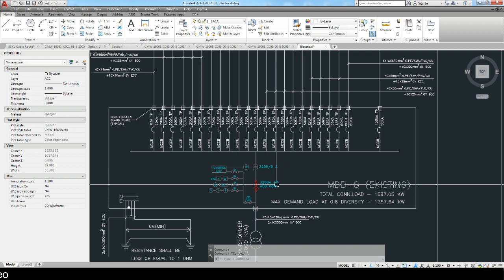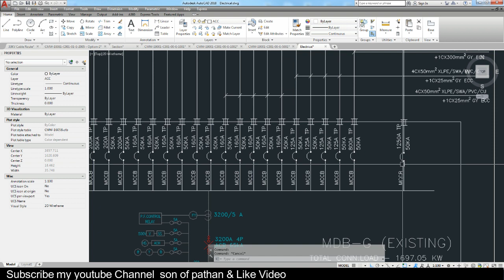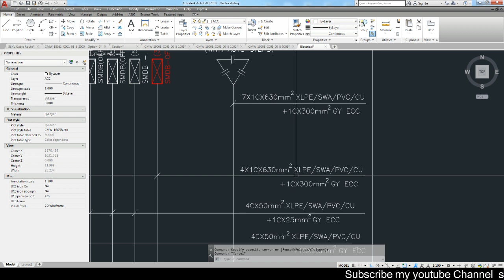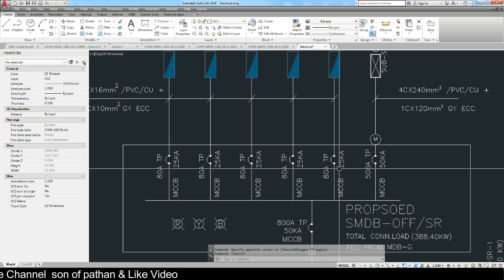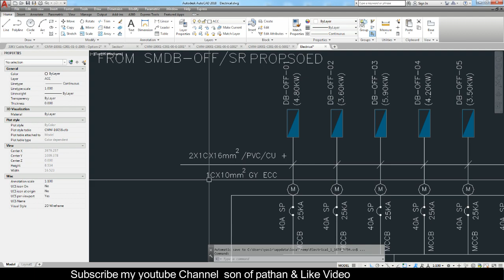How to Make Electrical Single Line Diagram & how to read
Asllamualekum Dosto,
S video mai apko andaza ho jaiga k single line diagram kis trah bnate hai agar apko patha hai tho jisko nahy pata osk k sath share karen

My Drone:
Mavic Mini
My camera:
My PC for Editing:
HP Z400